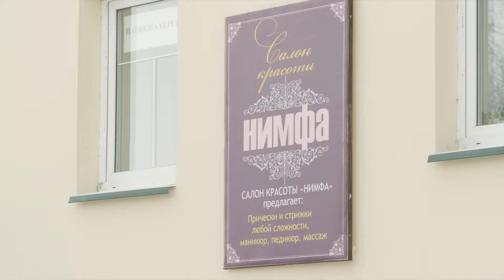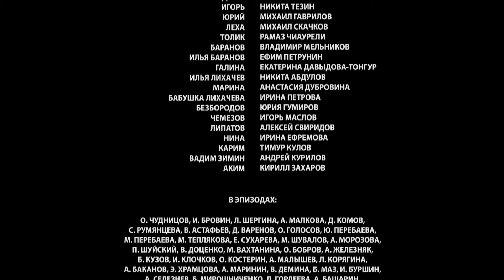Сериал Отец Матвей 10 серия - Мелодрама / Смотреть фильмы и сериалы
Сериал Отец Матвей 10 серия смотреть онлайн

Сериал Отец Матвей:
Священник Матвей с семьей приезжает в небольшой городок, куда он назначен на приход. На первый взгляд, жизнь здесь идет тихо-мирно по налаженной колее. Но впечатление это обманчиво: за тихим фасадом скрываются страшные тайны, и многие жизни рушатся, потому что люди здесь привыкли закрывать на всё глаза.
Отцу Матвею предстоит в одиночку разобраться, что же происходит в городе на самом деле, и, распутывая сложнейшие головоломки, привнести сюда свет..

Год: 2014
Сценарий: Дарья Дезомбре, Алексей Зернов
Режиссер: Валерий Девятилов
Продюсер: Александр Кушаев, Ирина Смирнова
Оператор: Сергей Политик
Актёры: Владимир Колганов, Родион Галюченко, Виктория Адельфина, Максим Юдин, Иван Шмаков, Леонид Громов, Марина Волкова